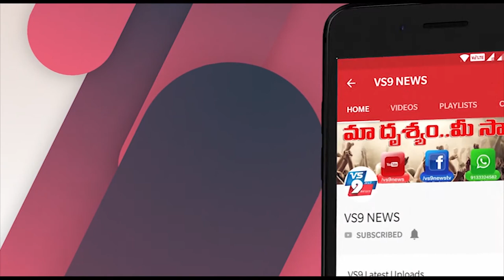చీపురుపల్లిలో నేస్తం సంస్థ ఆధ్వర్యంలో నిత్యావసర సరుకులు పంపిణి ||VS9NEWS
Watch:
చీపురుపల్లిలో...
నేస్తం సంస్థ ఆధ్వర్యంలో నిత్యావసర సరుకులు  పంపిణి...

విజయనగరం జిల్లా చీపురుపల్లి మరియు పరిసర గ్రామ ప్రాంతాల నిరుపేదలకు నేస్తం సంస్థ ఆధ్వర్యంలో నిత్యావసర సరుకులలో బాగమైన కూరగాయల కిట్లు పంపిణీ చేయడం జరిగింది. ఒకొక్క కిట్టు 500 రూపాయల విలువ చేసే కిట్లు పంపిణీ చేశారు.